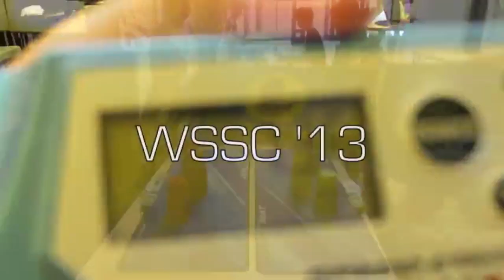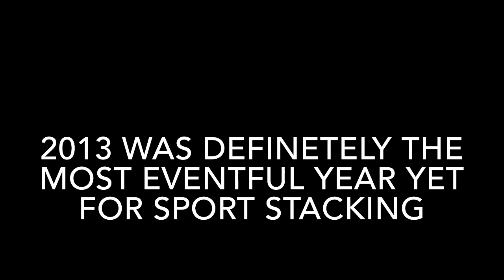Sport Stacking 2013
EDIT: An hour and a half after I upload this, William Orrell gets a 4.85 in cycle. Of course.

0:00-0:08 First four in sport stacking (William Orrell)
0:12-0:19 Three-part cycle (Jesse Horn, Zhewei Wu, Steven Purugganan)
0:19-0:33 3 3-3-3 world records in one day (Chandler Miller)
0:33-0:51 First fives (Jackson Cooper, A.J. Rangthale)
0:51-0:58 Major sport stacking videos
0:58-1:32 Former world records (William Polly, Son Nguyen, William Orrell)
1:32-1:40 Three-part cycle (Lee Norton, Finn Kverndal, Mike Mccoy)
1:40-2:02 3-3-3 FOTWs (Chandler Miller, William Orrell, Peter Ford)
2:02-2:20 First fives (Aaron Schultz, Tim Frechette)
2:20-2:30 Girls cycle world record (Judy Yang)
2:30-3:26 Cycle FOTWs (William Polly, Jesse Horn, William Orrell, Lee Norton)
3:27-3:34 Cycle world record (William Polly)
3:34-3:42 Doubles first five (Thor and Finn Kverndal)
3:42-3:48 New Pro Series 2 cups (Farrell Shine)
3:48-4:10 3-6-3 FOTWs (Chandler Miller, Zhewei Wu, William Polly, Peter Ford)
4:10-4:18 Three-part cycle (Josh Hainsel, Gasidis Taeng-on, Chandler Miller)
4:18-4:51 Current world records (Chandler Miller, William Orrell, William Polly, Mason Langenderfer)

Song: DJ Earworm- United State of Pop 2013 (Living the Fantasy)

In 2013, we've achieved many milestones, such as the first 1.3xx, the first 1.7xx, and the first 4.xxx. Hopefully, 2014 will be leaps and bounds ahead of this year.